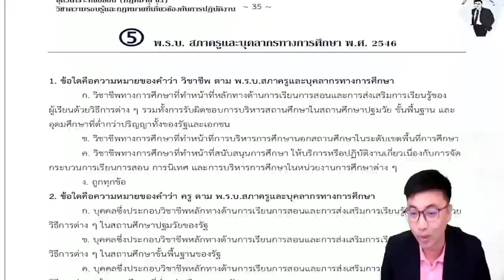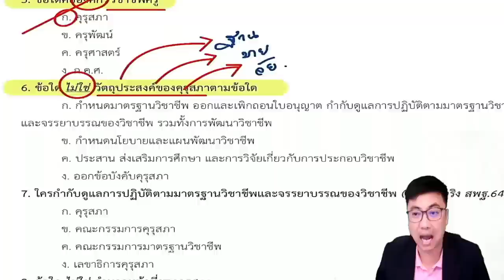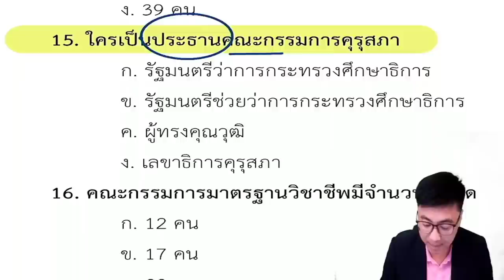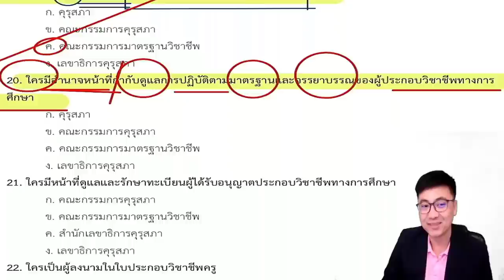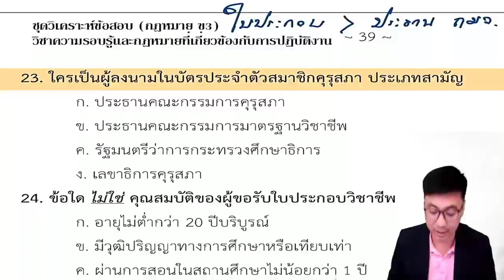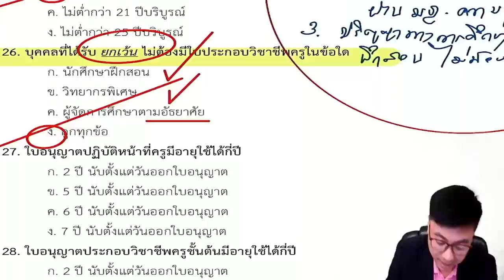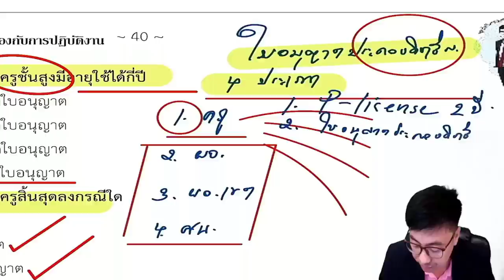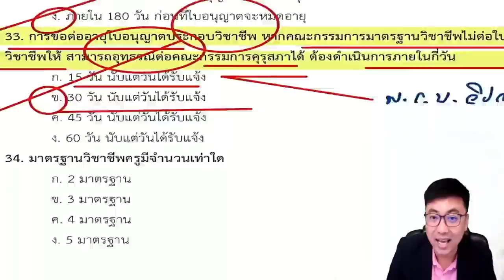ติวสอบครูผู้ช่วย [EP.6] ภาค ข กฎหมายที่เกี่ยวข้องกับการปฏิบัติงาน